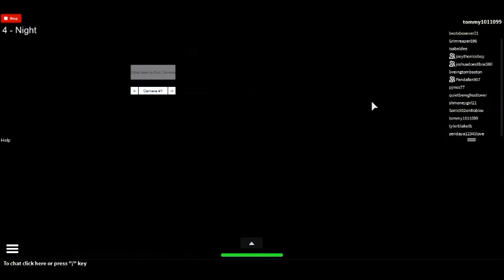tommy1011099's ROBLOX video